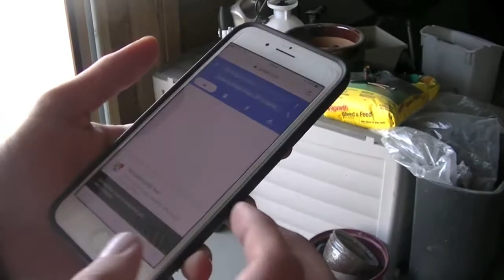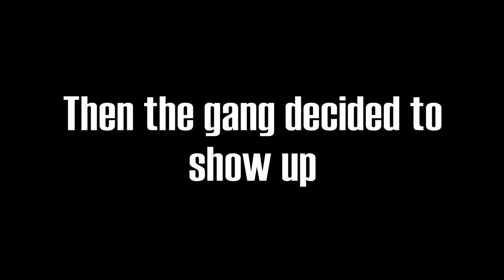Afghan Food in the Ghetto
No more clickbait titles.
MERCH